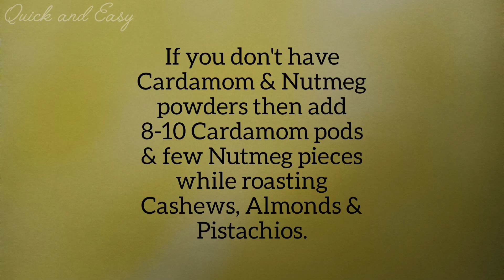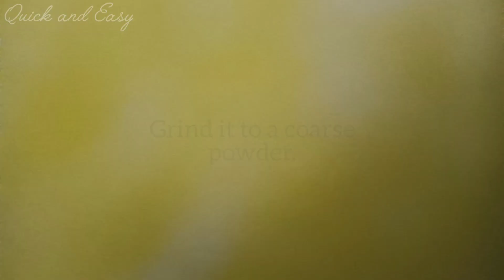Masala Dudh मसाला दूध Masala Milk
Masala milk is a popular drink in India where most people drink it cold in the summer to cool off. It's also very popular for its health benefits. A warm cup in the winter will protect you from the cold.Masala milk powder adds to the sweetness and flavour of milk along with good amounts of protein and calcium.

A mix of dry fruits and a few spices are added which makes the final drink aromatic as well as delicious. Masala doodh is usually made during the kojagiri poornima festival in maharashtra.

It is super easy & quick to make.

Ingredients:
Cashews
Almonds
Pistachios
Cardamom powder
Nutmeg powder
Saffron strands
Milk
Sugar
Charoli nuts